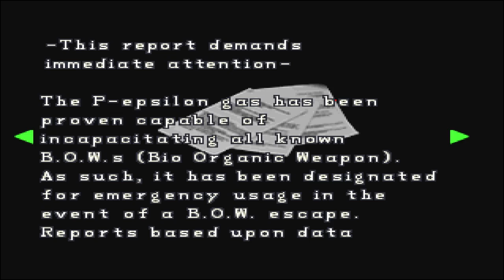[LP] Resident Evil 2 - 6 - Platformda Kapışma [Claire B]